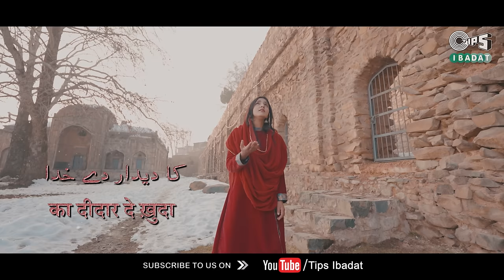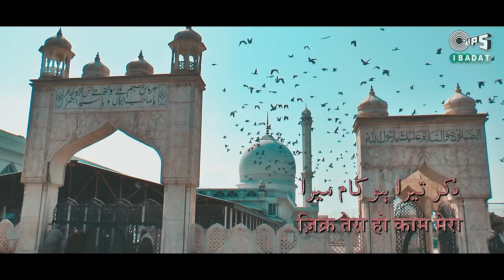Nargis Khatoon: Roza -E- Mustafa | Kabul Bukhari | Latest Devotional Song | Tips Ibadat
TipsIbadat releases NargisKhatoon's Roza_E_Mustafa in her soothing vocals, music & lyrics by KabulBukhari

Available On:
Amazon

Audio Credits:
Singer: Nargis Khatoon
Music/Lyrics: Kabul Bukhari
Rabab: Pradipto Sengupta
Bulbul Tarang: Kishore R Mohite
Vocal Recorded at Vitasta Music Production Studio Humhama Srinagar
Mixed/Mastered at K.B. Studio Goregaon West Mumbai
Tabla: Zahid Gill

Video Credits:
Video Director: Akash Dogra
Video Production Manager: Vikas Bawa
Line Producer: Uzair Nazir
Wardrobe: Ladies Eve Qamarwari Srinagar and AsBi The Couture Srinagar

Ya Rabba duaein meri Sunle sadaein meri
Mujhko nabi se de mila
Shehre Madina jaoon Nabi ka deedar paoon
Ye bas meri hai iltija
Bigdi banegi meri vahaan
Rehte Rasool Allah hain jahaan
Kon tere siwaa aye mere yaa Rabba
Tere hi hath mein hai har cheez ka faisla
Roza e Mustafa Roza e Mustafa
Roza e Mustafa Tu dikha Khuda
Roza e Mustafa Tu dikha de Khuda

Teri hi ibadatein meri bane aadatein
Rabba mujhe toufeeq de
Tere aage sajda hai sar mera jhukta hai

Rehmo karam ki bheek de
Lub pe rahe bas naam tera
Zikr tera ho kaam mera
Tera hai aasra naa koi dusra
Teri nazar jo ho mujh par
Chahiye aur kya